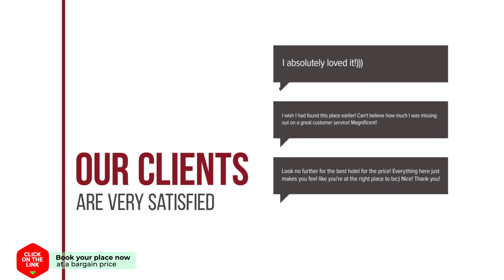Sea and Ocean Baan Grood hotel review | Hotels in Ban Krut | Thailand Hotels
Sea and Ocean Baan Grood hotel video review. Hotels in Ban Krut, asian 3 stars hotels.